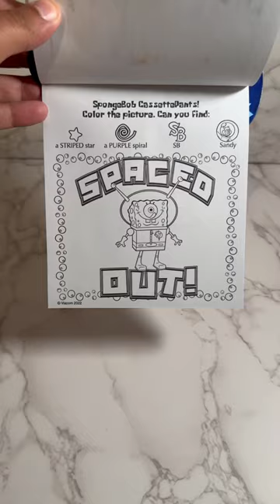spongebobsquarepants coloring imagineink paro spongebob water fire art painting viral